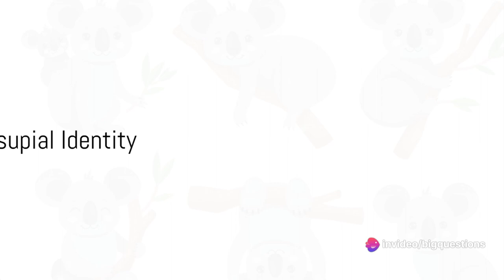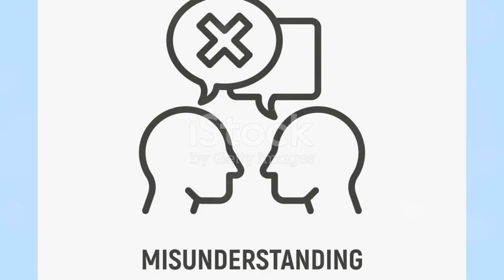Koalas Aren’t Bears, So Why Do People Call Them “Koala Bears”?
If you—with no prior knowledge of koalas or pouched animals in general—spotted a tree-climbing, leaf-munching, fur-covered creature in the wild, you might assume it was a small bear. That’s essentially what happened in the 18th century, and it’s the reason we still call koalas “bears” today, even when we know better.
In the late 1700s, English-speaking settlers happened upon a small animal in Australia that looked like a small, gray bear with a pouch. It was soon given the scientific name Phascolarctos cinereus, which is derived from Greek words meaning “ash-gray pouched bear.” Essentially, naturalists had named the unknown animal based on its appearance and behavior, and people didn’t realize until later that the presence of a pouch is a dead giveaway that an animal is definitely not a bear.
Eighteenth-century print of a koala bear. / Historical Picture Archive/GettyImages
According to Live Science, koalas and bears both belong to the same class, Mammalia (i.e. they’re mammals). Then their taxonomic branches diverge: Koalas belong to an infraclass called Marsupialia. Marsupials, unlike bears, give birth to their offspring when they’re still underdeveloped, and then carry them around in pouches. Even if koalas look just as cuddly as bear cubs, they’re much more closely related to other marsupials like kangaroos and wombats.
Over time, people adopted a name that the Aboriginal Darug people in Australia used for the animal, koala. (The Oxford English Dictionary’s first citation for the word dates back to the writings of Sir Everard Home in 1808: “The koala is another species of the wombat,” Home wrote. The OED notes that “koala was perhaps originally a misreading of koola.”)
But bear still stuck as a modifier, and scientists never went back and replaced arctos (from arktos, Greek for bear) in its genus Phascolarctos with something more accurate. So, technically speaking, koalas are still called bears, even by scientists.
Now that you know why we call koalas “bears,” check out what they sound like—we promise you’ll be surprised.